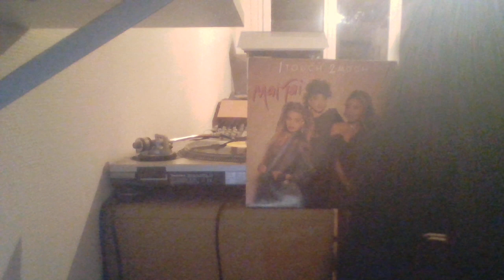MAI TAI - POSSESSION Injection REC 86